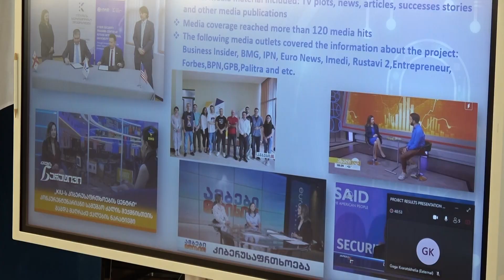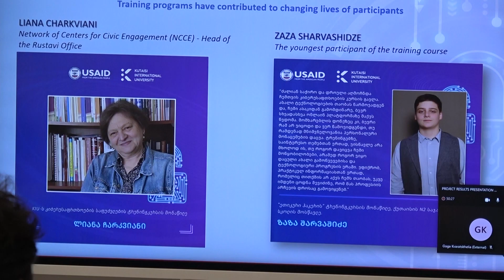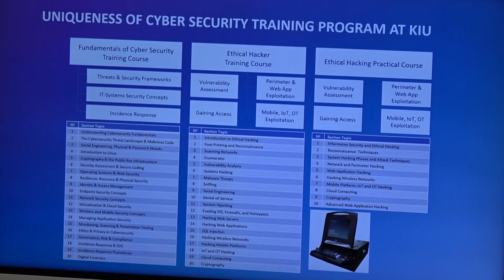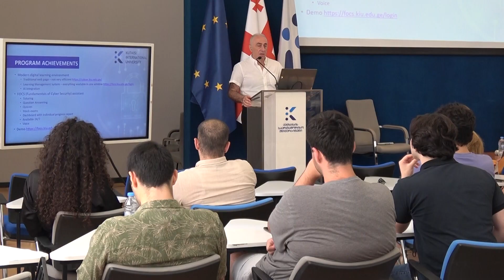ქუთაისის საერთაშორისო უნივერსიტეტმა „KIU-ს კიბერუსაფრთხოების ცენტრის“ საქმიანობა შეაჯამა